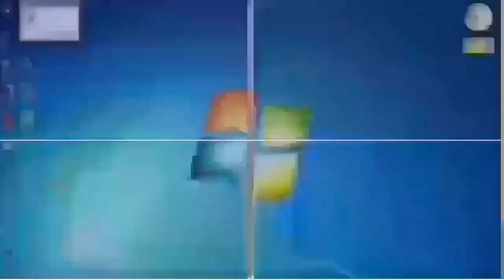last reload vs 30